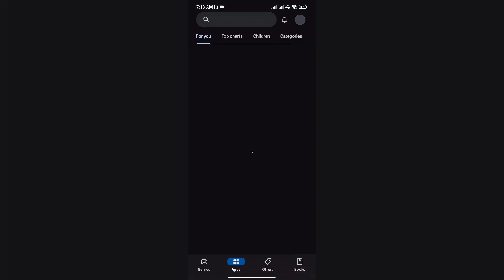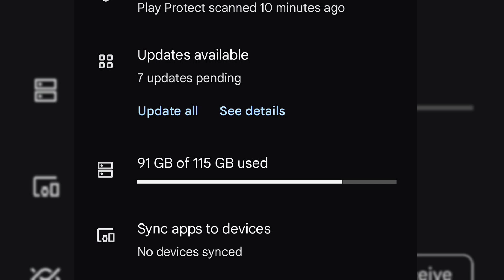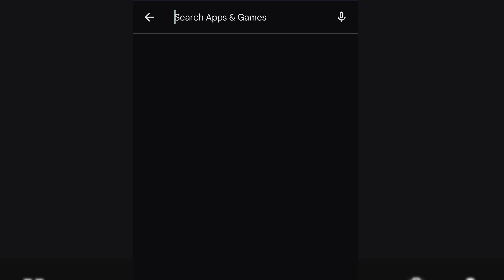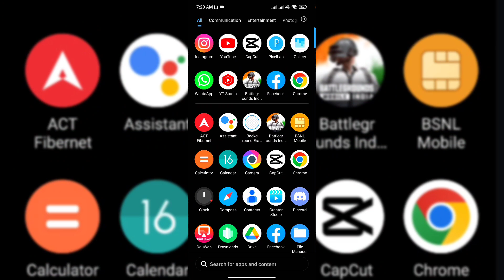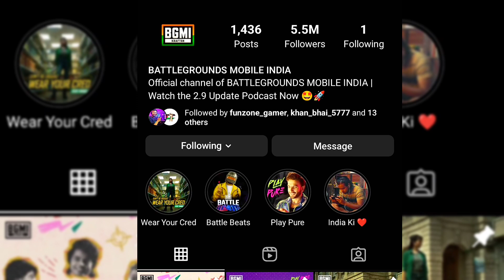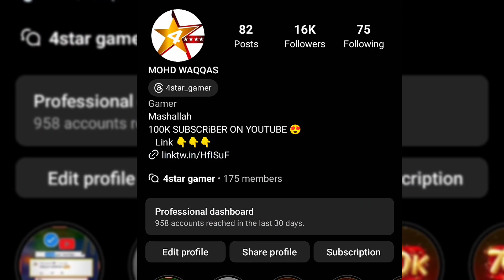How To Update Bgmi 2.9 Version | Bgmi 2.9 Update Kaise kre | Bgmi New Update Kaise kre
Bgmi 2.9 update Kaise kre
bgmi new update Kaise kre
bgmi new mode kab aayega
why not show new mode in bgmi
Bgmi 2.9 Update Date
Bgmi Material Shop Kab Aayegi
Material Shop Bgmi Me Kab Aayegi
Bgmi Upcoming Events
Bgmi New Events
Bgmi New Update Kab Aayega
New Update Bgmi Me Kab Aayega
Bgmi M416 Glacier Kab Aayegi